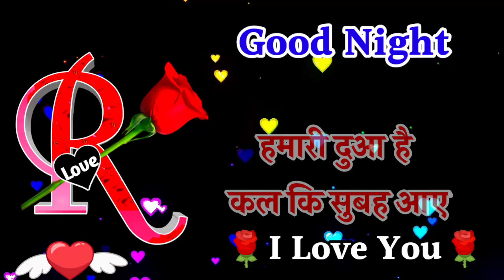Meri Dua Hai hamesha khush raho tum 🌹 I love you meri jaan 🌹 good night Shayari 🌹 love shayari